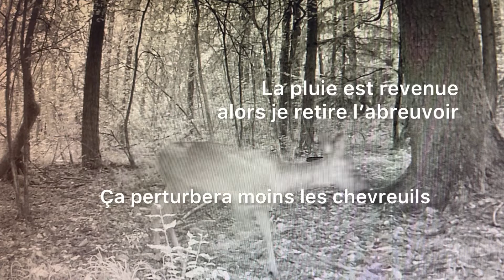60 - Quel est cet objet inconnu ? (chevrette)